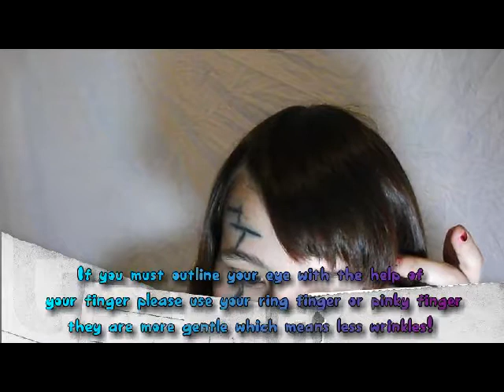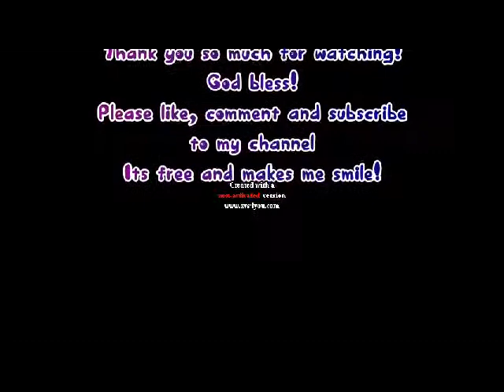± Cyborg makeup ±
Hello awesomeness people! im sorry that its been so long. I just got back from going to denver colorado. It was an amazing trip and i will share the amazing videos i got on the trip with you guys in my next video:)
But anyway, have you ever wanted to become a cyborg? well in this tutorial you can get robotized for any occasion:)
God bless!